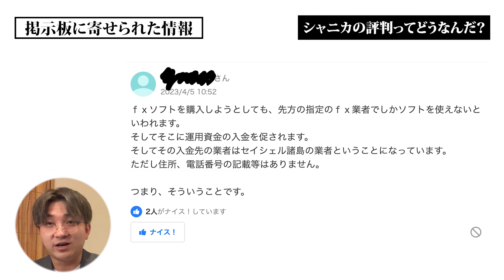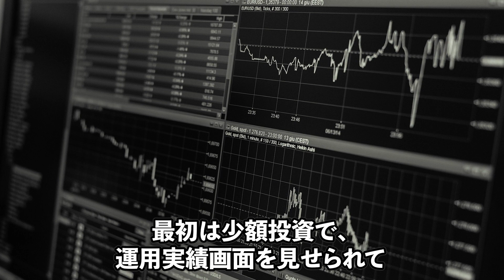【要注意EA】某批判系サイトが全力でおススメするFX自動売買「シャニカ」が誇大広告すぎて笑えるw